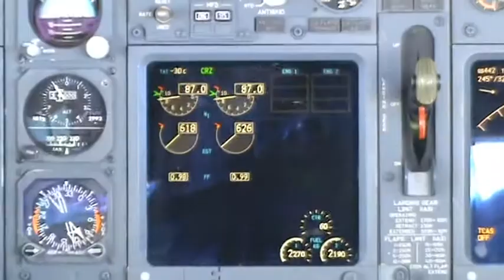Star1 Airlines 737-700 Next Generation